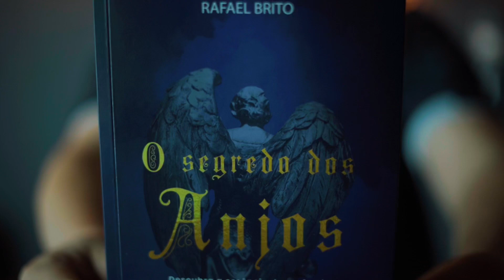O segredo dos anjos | RAFAEL BRITO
ADQUIRA O SEGREDO DOS ANJOS!

Obtenha o primeiro livro da trilogia sobre os santos anjos, que escrevi especialmente para você!

Os anjos existem e desejam se relacionar com você.
Aprenda o mistério, o poder e a força de ter ao teu lado irmãos do céu!

Você pode adquirir este livro  e o segundo da trilogia: O MISTÉRIO DO ANJO DA GUARDA, pela minha livraria!

Ambos serão exclusivamente autógrafado para você!

Que os anjos estejam com você!